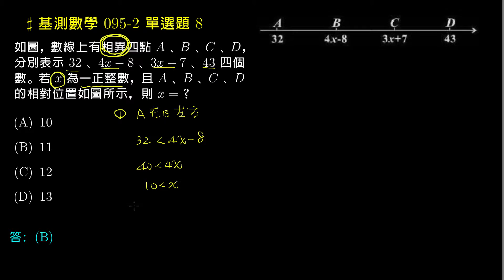【基測數學】95v2 單選08：一次不等式與數線